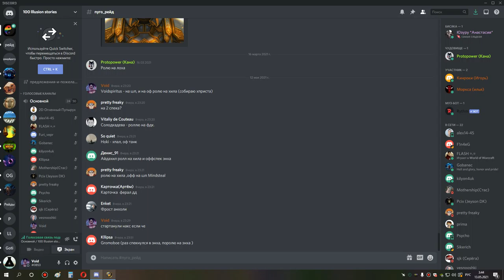5я часть накс 25 с пугами шп 12 05 21